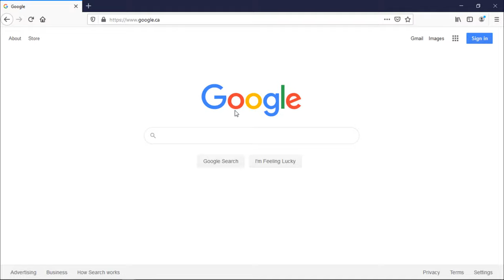How to Install VirtualDJ on Windows 10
In this tutorial we're going to show you how to install VirtualDJ on Windows 10.